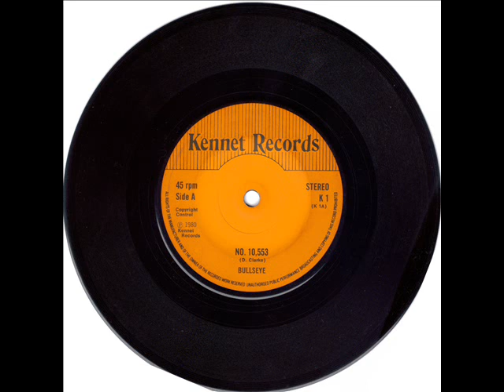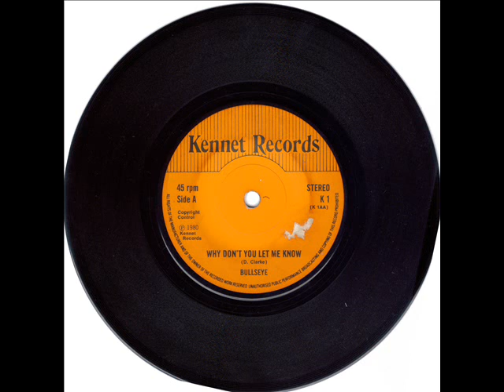BULLSEYE - No. 10,553 (1980)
Song by D. Clarke
From 7'' A-Side Single
No. 10,553 b/w Why Don't You Let Me Know
(Kennet Records, 1980)

BULLSEYE are:

- Damian Clarke: Vocals, guitar
- Ed Carter: Guitar
- Lee Allwood: Bass
- Jonathan Kirby: Drums

Band from Reading (Berkshire) UK